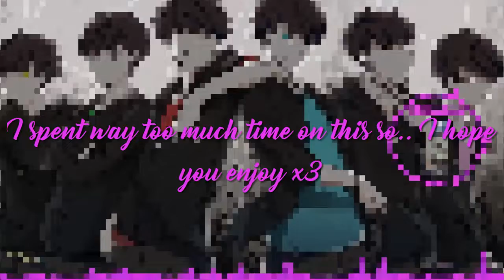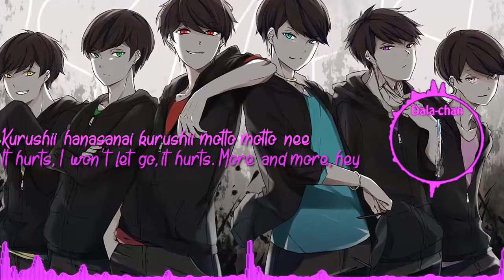√Nightcore → Love Me, Love Me, Love Me√ ◕‿◕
Artist(s): Kikuo

Song Name:  Love Me, Love Me, Love Me

Have any request? Write it in comments! :)